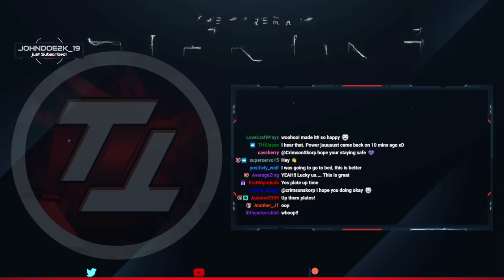PlateUp! - Fishy Sombreros